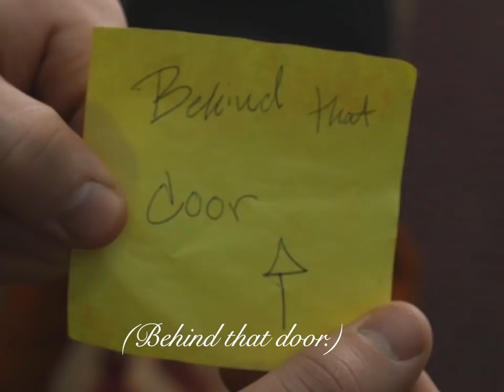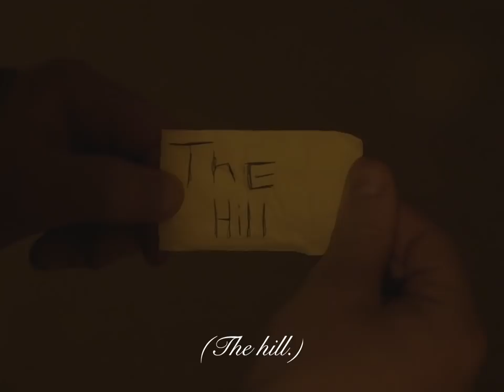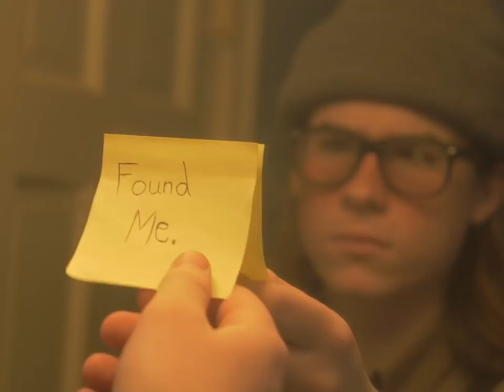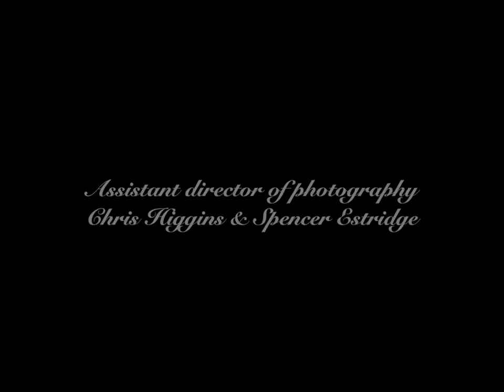Lake Shore Drive – Wes Anderson inspired short film